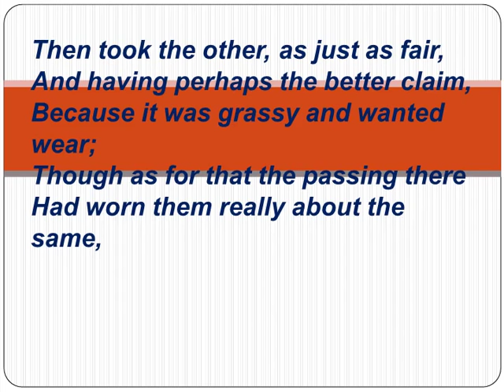The Road Not Taken Poem by Robert Frost